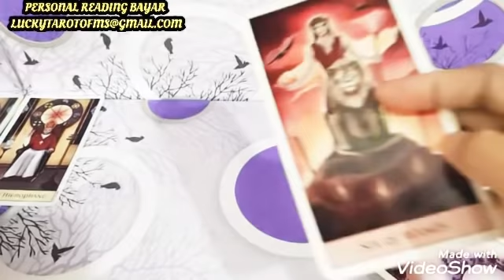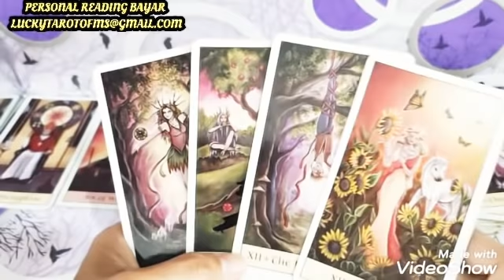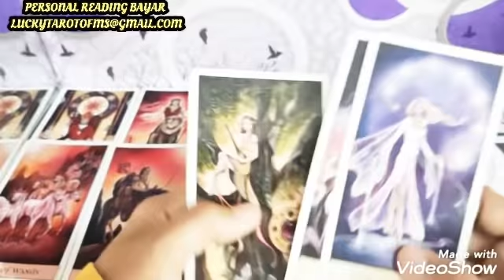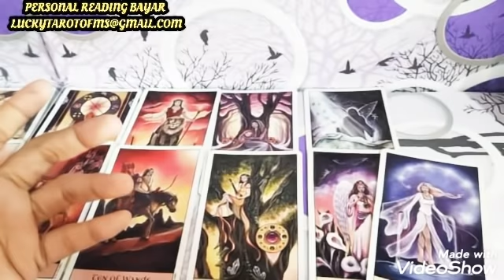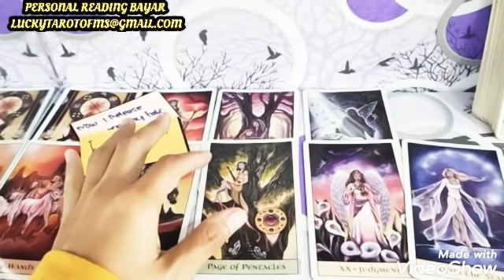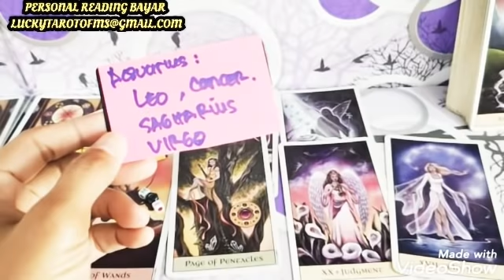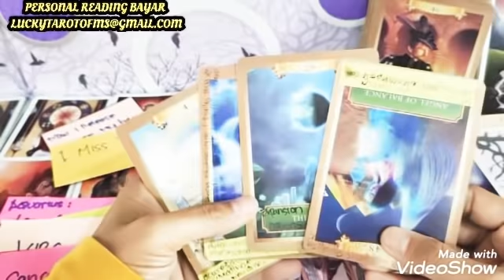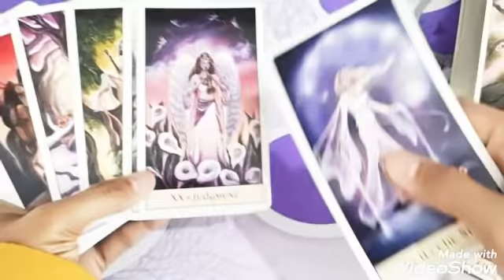APA DIA MEMIKIRKANKU SAAT INI